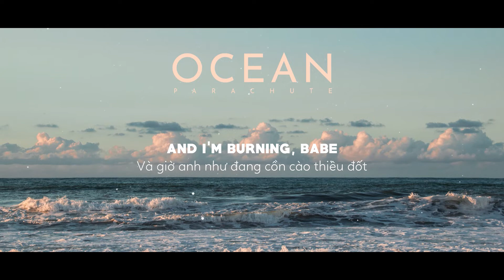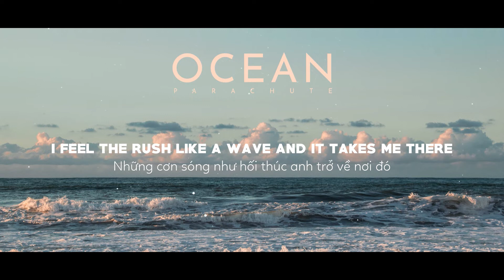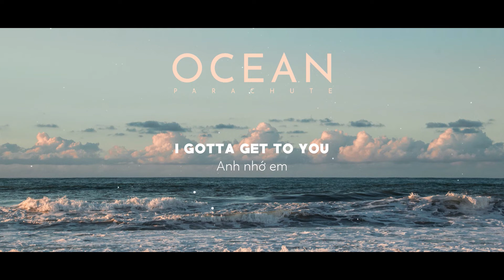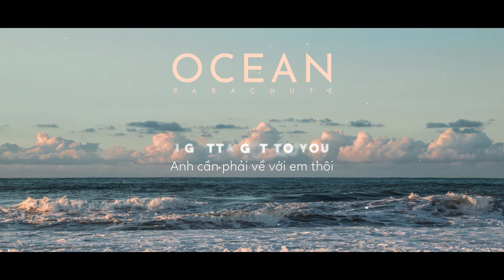[Vietsub & Lyrics] Ocean | Parachute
Bellu, một lyrics video cho những bạn nào đang đi xa mà vẫn nhớ về người thương ở nhà.

Hãy cùng tận hưởng bài hát nào :3

Album: Parachute, 2017

Các bạn có thể nghe full bài tại đây để ủng hộ tác giả ạ

Cảm ơn các bạn nhèooooooo 💖💖💖

📸 Artwork by: Vernon Raineil (Unplash.com)
👉🏻 Do là bản sub sổi, không đầu tư kĩ lưỡng, sub có hơi bay quá so với nghĩa gốc, nhưng mong nhận được sự nương tay từ phía nhãn giả. 😭😅

Cảm ơn mọi người đã ủng hộ em ạ!

🎞 Phần mềm sử dụng:
Adobe Premiere Pro CC 2017
Aegisub
VirtualDub 1.9.11

Have funnnnnnn :*